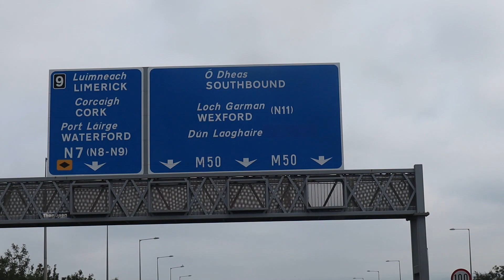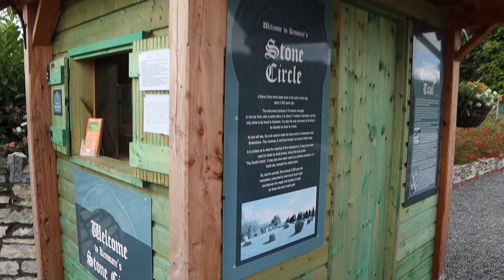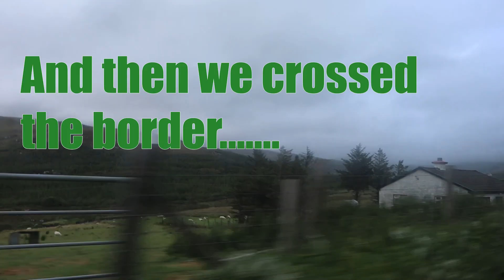My 11 Day Road Trip Around Ireland